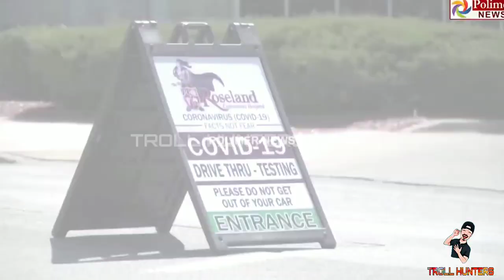Today Sambavangal Troll(Tamil)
In this video we created a yesterday and
Today trend news and some collaboration with
The lot Of comedy funny 😆 videos
And Sambavangal it's a Mater in the days Troll
Funny jokes with fully entertainment video.

Also we post some different type of vlogs and videos. Links in below watch the video till end

Watch the all videos till end and enjoying it 😊

Watch the all videos till end and enjoying